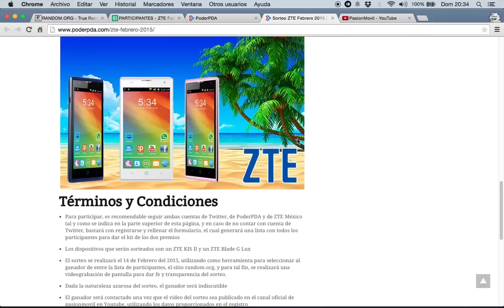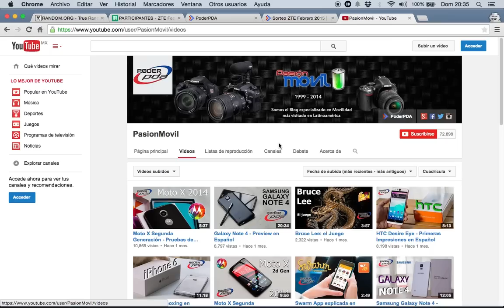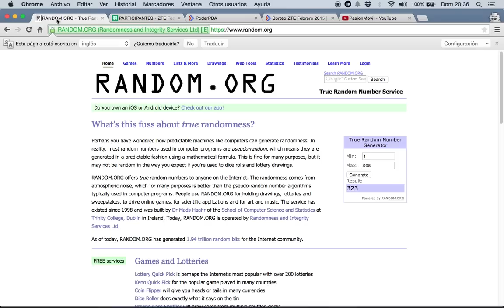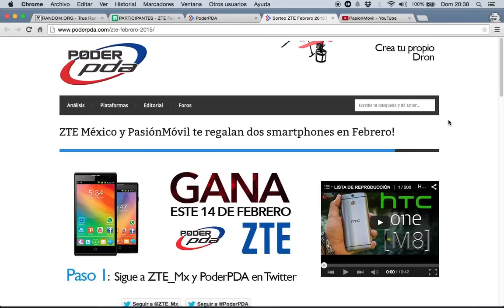Ganador del Sorteo ZTE & PoderPDA - Febrero 2015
Conoce al ganador del sorteo de dos smartphones ZTE que regalamos en PoderPDA con el patrocinio de ZTE México... además de anunciar que seguimos vivos y que el canal de PasiónMóvil continuará muy próximamente.